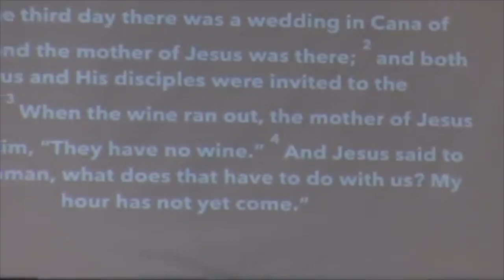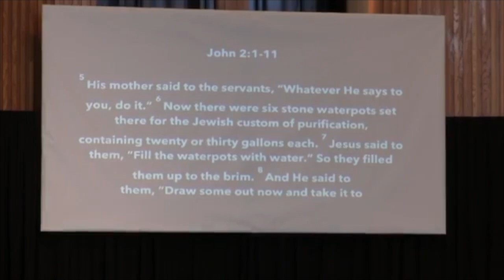John 2 The Wedding